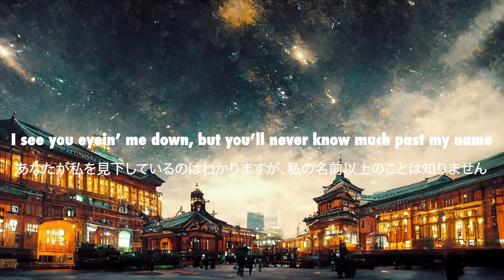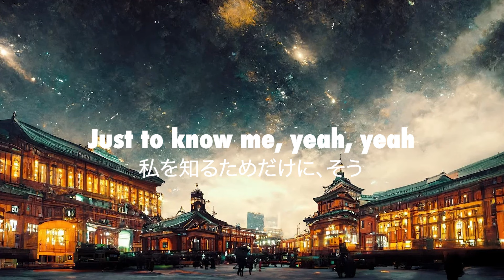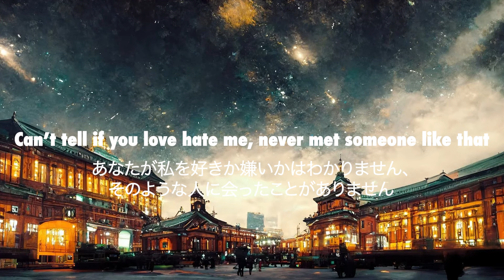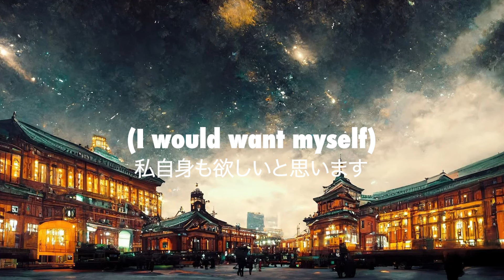Tate McRae - greedy 歌詞付き